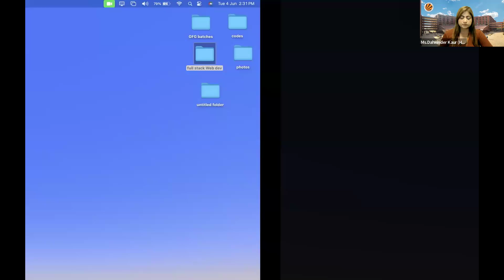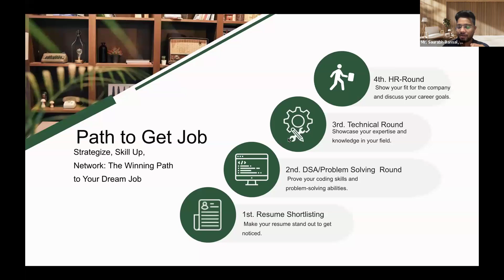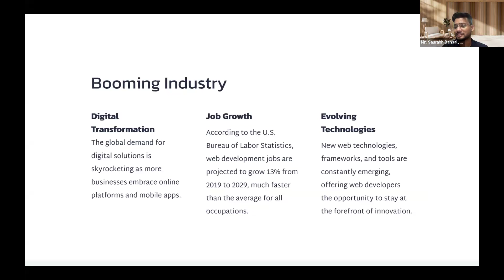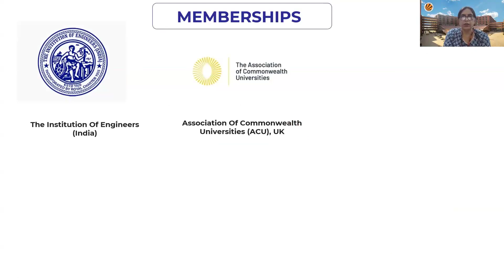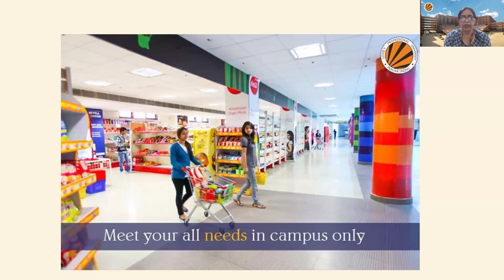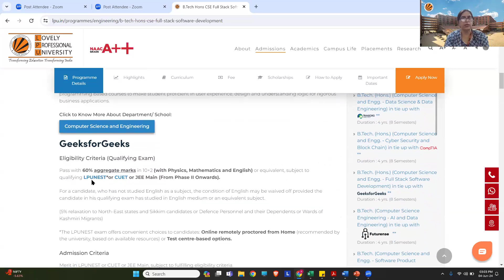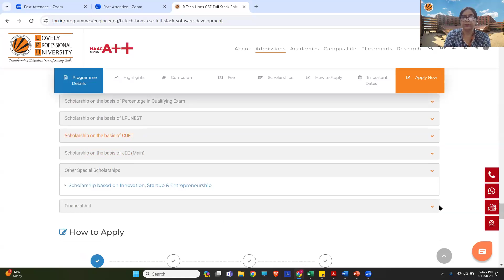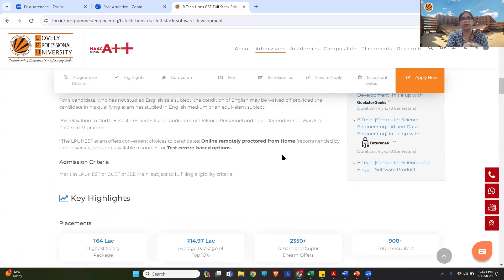A Webinar on Crafting Your Tech Destiny: GFG LPU B.Tech Program and Career Development Strategies